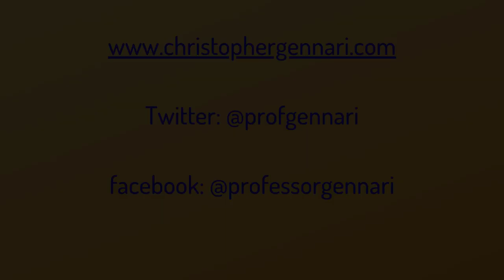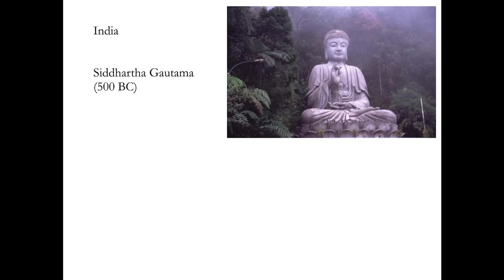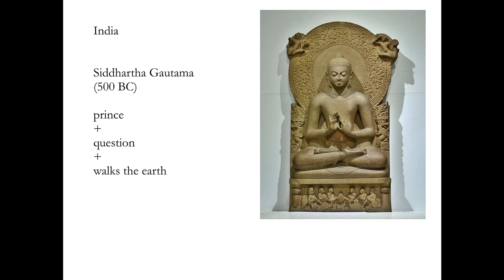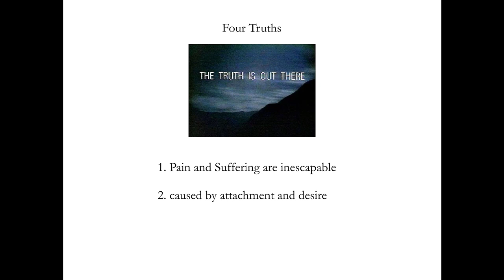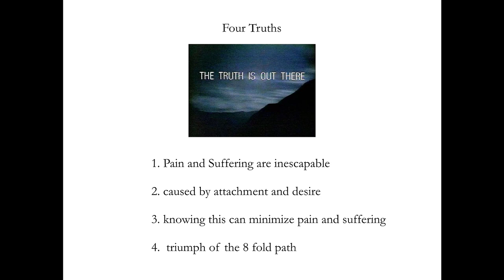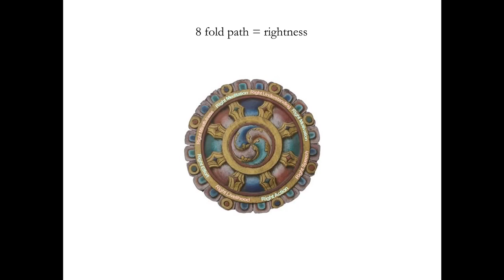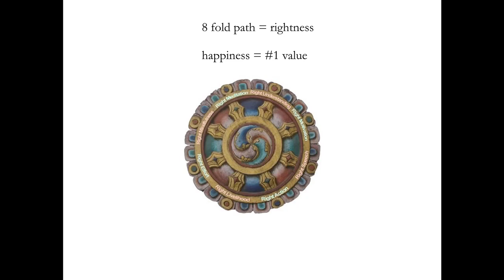Great Big History Podcast: Buddhism